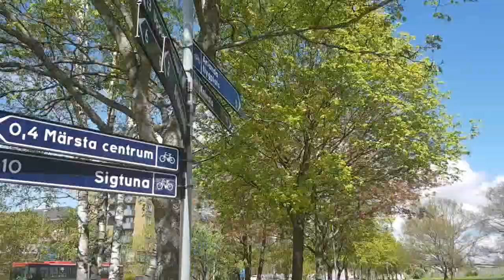ملاك و الوريث كيفاش خليتوا يبغيني وموت عليا الجزء الخامس